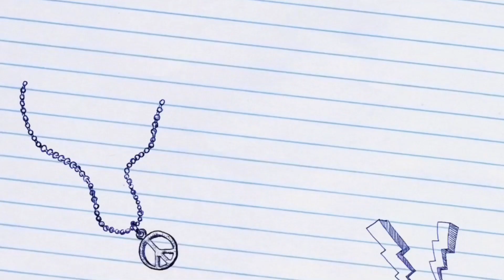TrainStation2🚆#916: 🥉 in International Airport Event 5th competition. Claimed Eagle Class F7 🚂